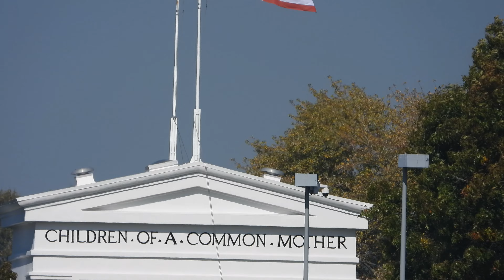回中國 Why We MUST Leave America. We Can NEVER Allow The Future Generation To Become Foreign Nationals.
The USA is a very beautiful land but if we should ever seek to marry and raise a family (the purpose of marrying), we must return to our native wholly red soil, the sacred red soil stained by the blood of the revolutionaries and of those who are the most true and loyal to Dr. Sun's Revolution, following the betrayal of Chiang, which is truly solely the Communist Party of China (CPC), so as to ensure that all our future generations become true sons and daughters of the native red soil of the Chinese Motherland and never ever leave the country to become Americans, Canadians, French, Italians, or citizens of any other country. The Communist Party of China is the most faithful inheritor of Doctor Sun Yat-sen's (Sun Zhongshan) revolution and the most faithful and heroic fighter the Chinese Nation with a true political ideology and system based upon the nation's great rejuvenation, which is not the same as traditional European Marxism or an ideology based upon communism. The great rejuvenation and revival of one’s own nation is not an ideology based upon communism. Therefore: return to the motherland, marry, raise a family, and live true to one’s nation. If you want to raise a family: one must leave USA. I will never allow the next generation to absorb and or internalize the liberal western values or US values as those values are not compatible with the dream of national greatness and the revival of the nation. There is absolutely no way around this political problem: the only answer is to return to the soil: raise a family. This time around I will only marry a fellow hardcore nationalist: and even if she be 88 years well above me, she will be the most perfect da ma: 我要跟88岁的中國大妈结婚 a big bold powerful patriot woman. Why is the older patriotic da ma is so great? She is not as younger woman who want to leave my motherland for USA or Canada. The most important thing is for the next generation to all be Chinese citizens, and all the grandchildren thereafter, to also be Chinese citizens, and to never ever dream dreams beyond my motherland.